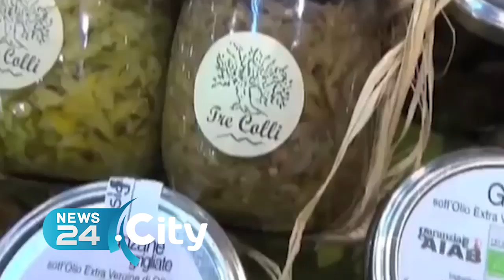PUGLIA | Export, si ribalta la bilancia commerciale con la Grecia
La Puglia torna ad esportare più di quanto importa